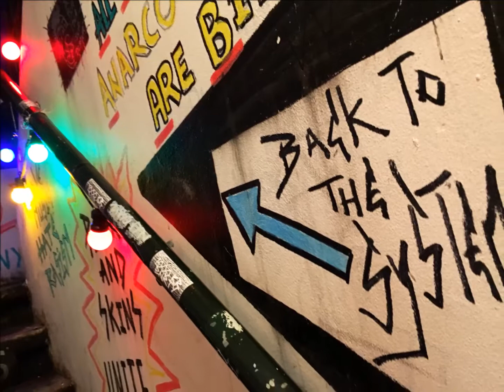The Icelandic Punk Museum ......Misfits..Dig up her bones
Words and music .The Misfits